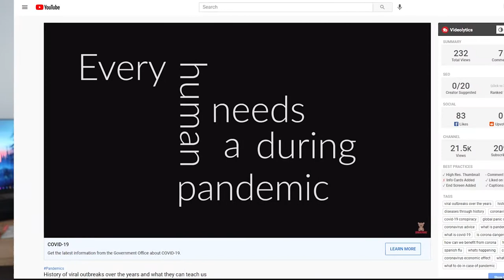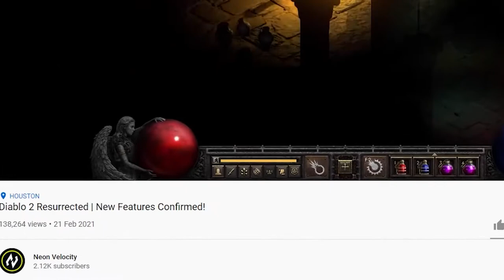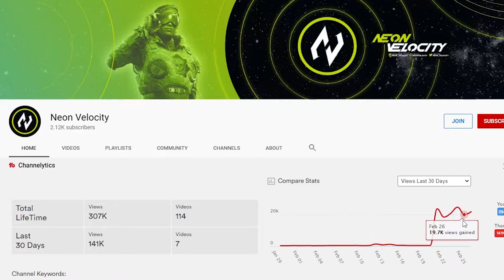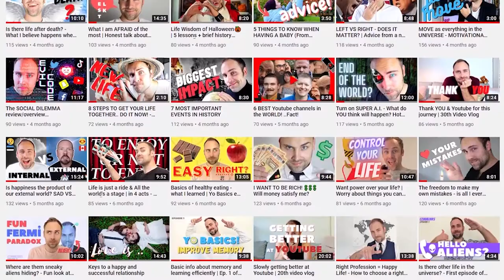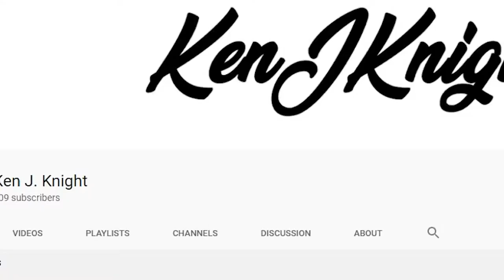Being Authentic on Youtube - Journey vlog nr .. something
Valar Morghulis!

Thanks for paying attention you foxy creature!